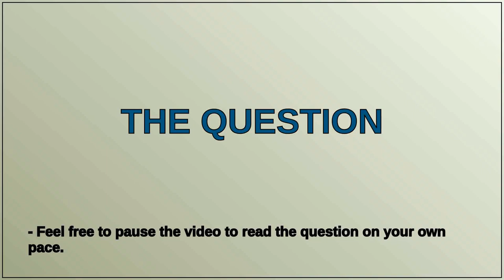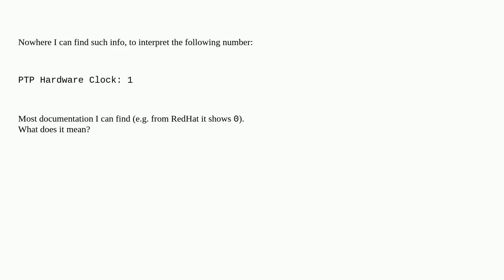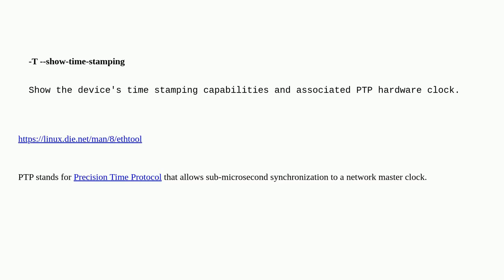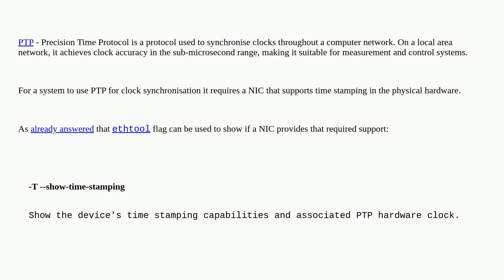No info found about ethtool -T output?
A special thanks goes out to the community

  ethtool clock-synchronization linux ptp